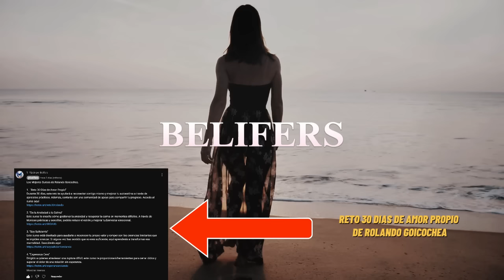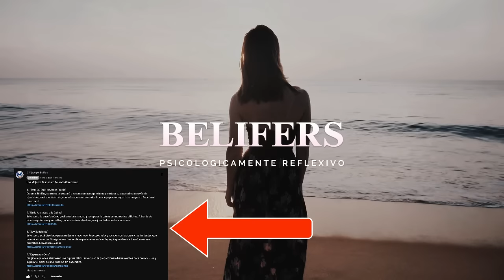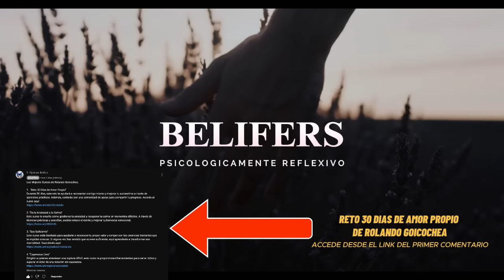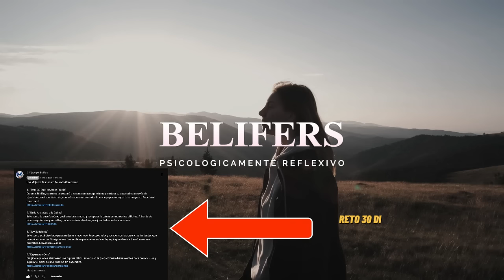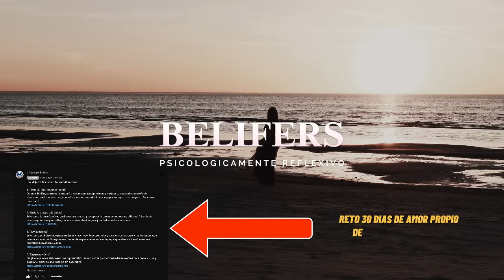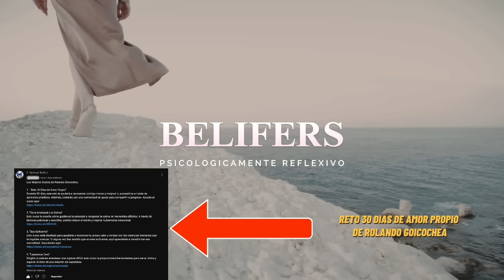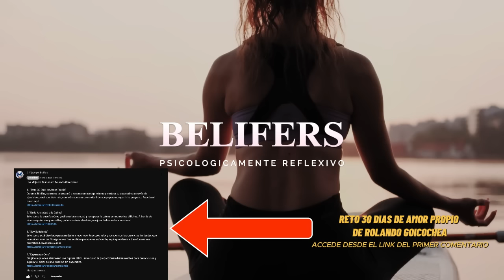🦋 LECCION DE VIDA: Todo en esta vida es temporal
En este video te traemos una lección de vida profunda y poderosa: "Todo en esta vida es temporal". A través de una serie de reflexiones, te guiaremos para entender cómo las emociones, los pensamientos y las posesiones materiales son efímeros, y cómo al desapegarte de todo lo que es temporal, puedes vivir más libre y feliz 🌿✨. Durante el video, descubrirás cómo aplicar esta enseñanza en tu vida diaria para dejar de aferrarte al dolor y aprender a fluir con los cambios que la vida te presenta 🌊. ¡Atento, porque esto que te vamos a decir lo cambia todo! 💡

Te llevaremos por un recorrido de las ideas de psicólogos como Freud, Carl Jung, Fromm y, por supuesto, Rolando Goicochea, quien nos enseña que la clave de la libertad emocional es soltar lo que no nos pertenece y aceptar que la vida siempre está en movimiento 🌟. A través de la historia de Elena, una mujer que aplicó estos principios en su vida, verás cómo es posible superar el miedo a la soledad y dejar atrás una relación que ya no te aporta felicidad 💔. Aprenderás cómo la aceptación del cambio te libera del sufrimiento y te permite vivir con mayor paz interna ✨.

Al final, analizaremos cómo Elena transformó su vida al aceptar la temporalidad de todo lo que la rodeaba. Te invitamos a que te inspires en su historia y comiences también a fluir con la vida sin aferrarte a lo que ya no te sirve 🙌. Si estás listo para cerrar ciclos, encontrar paz interior y vivir plenamente, este video es para ti. Además, no olvides explorar los cursos de Rolando Goicochea, cuyos enlaces encontrarás en el primer comentario 📚. ¡No te pierdas esta oportunidad de cambiar tu vida para siempre! 🌟